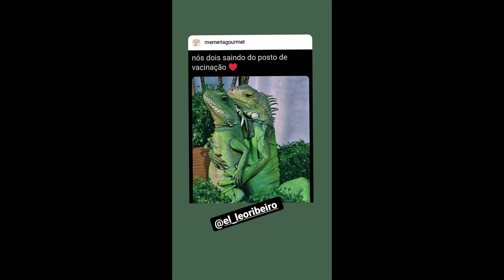STORIES DAS CHEFS KATLEEN LACERDA E IZABEL ALVARES 11/01/2020